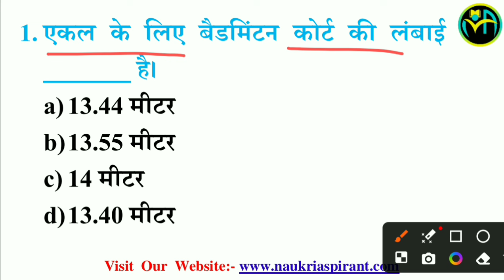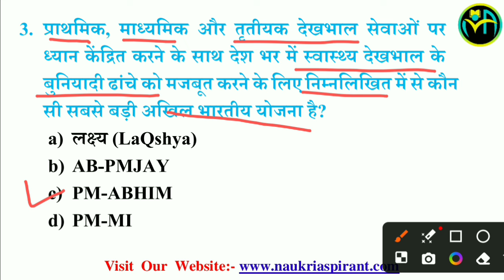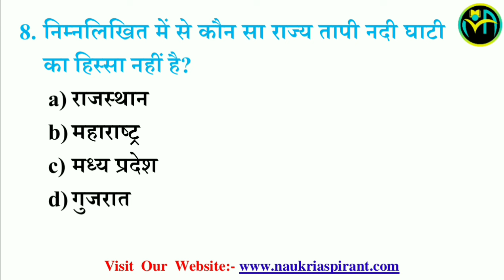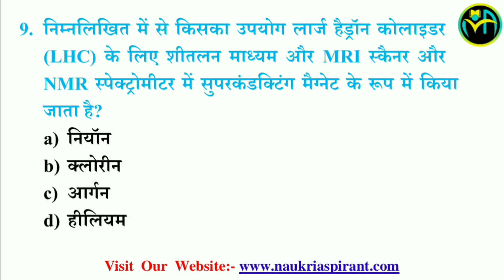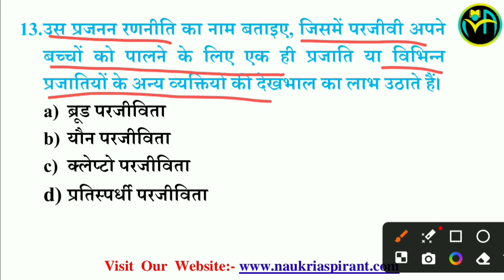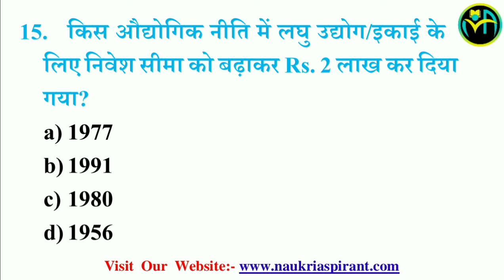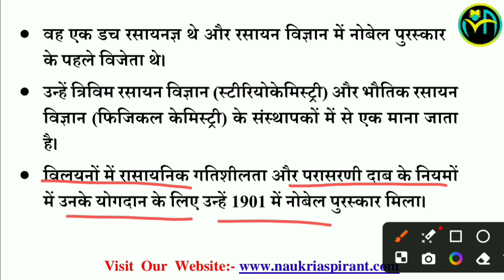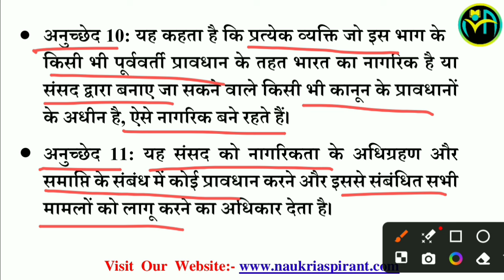Lucent GK Score Booster Class 5 |Most Important GK/GS For All Competitive Exam | By Naukri Aspirant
SSC CGL, SSC CHSL 2024, SSC CGL 2024 MAINS QUESTIONS, SSC CGL 2024 IMPORTANT GK QUESTIONS, BEST GK QUESTIONS FOR SSC, LUCENT FULL REVISION, LUCENT PDF HINDI, LUCENT QUESTIONS HINDI AND ENGLISH
SSC CGL, SSC CHSL 2023, SSC CGL 2024, BEST GK QUESTIONS FOR SSC, LUCENT FULL REVISION, LUCENT PDF HINDI, LUCENT QUESTIONS HINDI AND ENGLISH
Anand study online, How to read lucent Gk in 26 days | लुसेंट कैसे पढ़े और याद करे | Note kaise bnaye | Next Exam |Anand, 1 mahine mein lucent kaise padhe, lucent padhne ka tarika, लुसेंट कैसे पढ़े, lucent kaise yaad kre, lucent gk kaise padhe, lucent gk kaise yad kare, lucent gk ko kaise padhe, lucent padhne ka tricks, lucent kaise padhe, lucent kaise padha jata hai, lucent book, lucent notes tricks, lucent 26 days formula, lucent ka note kaise bnaye, lucent yaad krne ka trick

लुसेंट जीके, लुसेंट जीके जीएस, लुसेंट जीके जीएस टॉप 10000 प्रश्न, Lucent Gk, Lucent Gk Gs, Lucent Gk Gs 10000 Important Questions Answers, लुसेंट का निचोड़, lucent gk ke 1000 question, Lucent samanya gyan, lucent gk latest edition most important 1000 questions, lucent gk important question in hindi, lucent gk 1000 question answer in hindi, gkgs, gk quiz, gk Questions, ssc, chal, bank, railway, ias, pcs, group d, agniveer, army, police